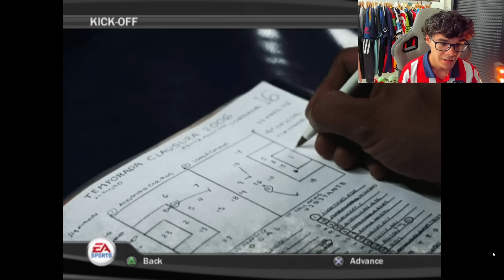¡JUEGO CON LUIS SUAREZ EN CADA FIFA!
[] ¡Hoy juego con Luis Suarez en todos los fifa! Disfrutad del video!